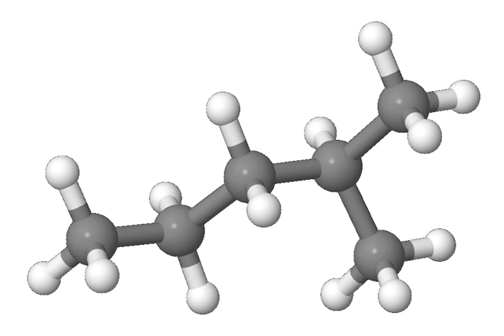2-Methylpentane | Wikipedia audio article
This is an audio version of the Wikipedia Article:
2-Methylpentane

SUMMARY
2-Methylpentane, trivially known as isohexane, is a branched-chain alkane with the molecular formula C6H14. It is a structural isomer of hexane composed of a methyl group bonded to the second carbon atom in a pentane chain.